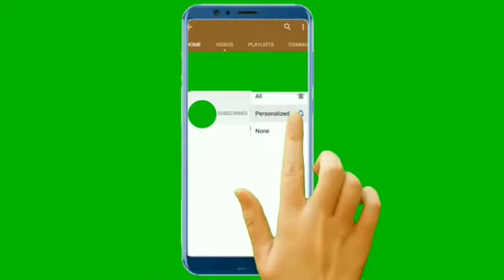Spain to france border crossing by car | life in europe drive to france from spain